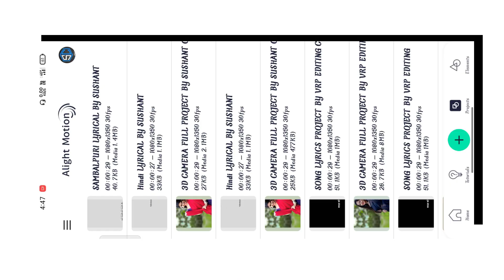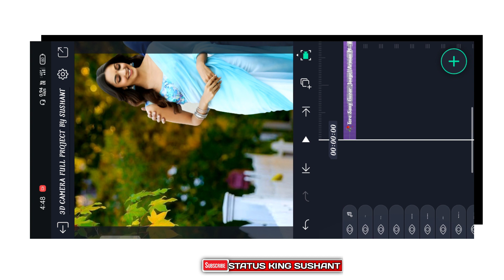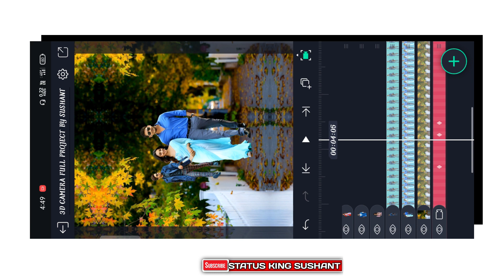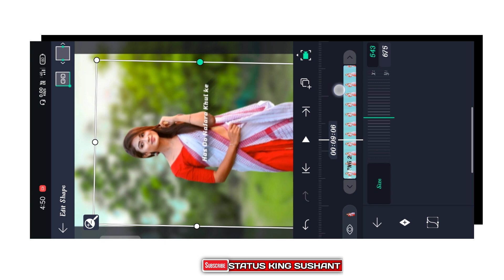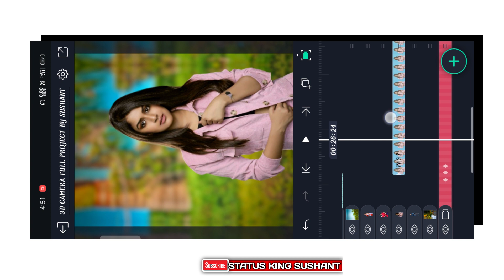Hindi +Sambalpuri 3d video editing alight motion 3d camaera movement alight motion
Hay Guys I Am Sushant Meher Welcome To Our YouTube Chennel Status King Sushant

🎵🎵🎵SOCIAL MEDIA 🎵🎵🎵